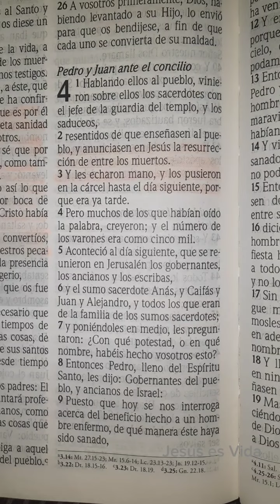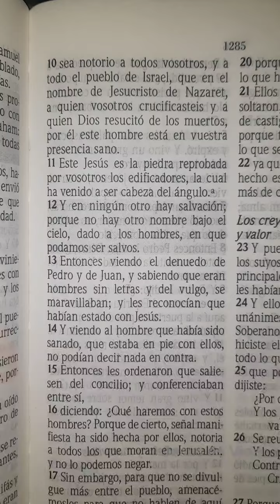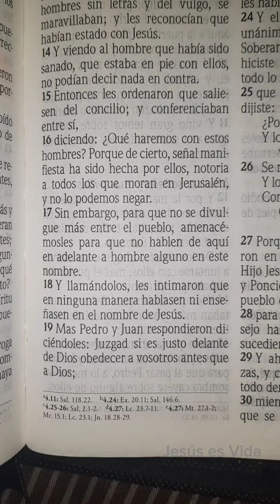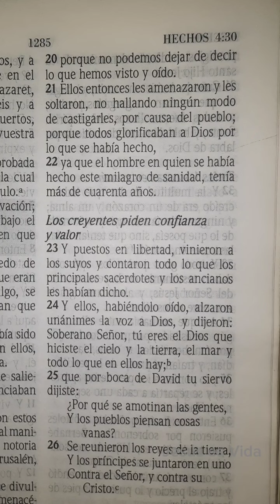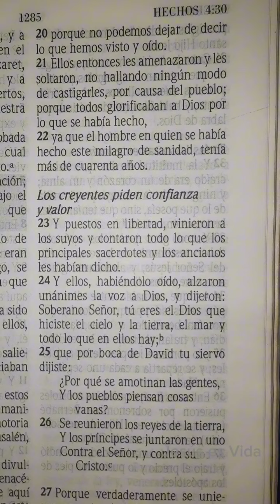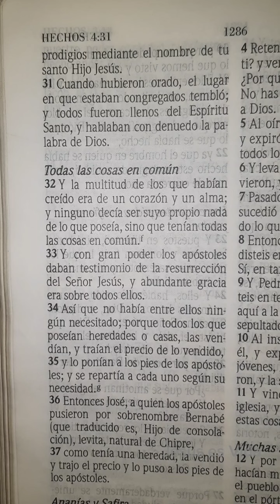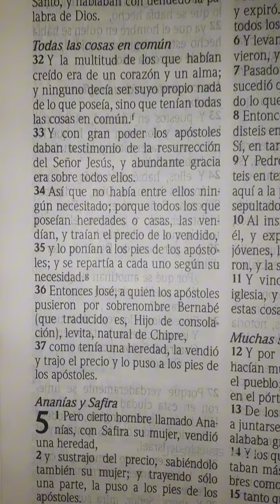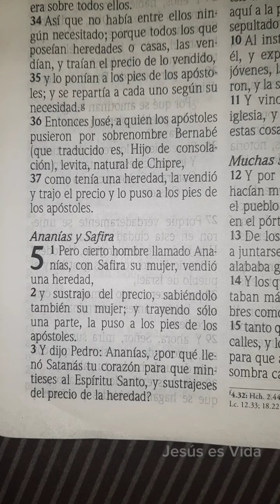LIBRO DE HECHOS | CAPÍTULO 4 | PEDRO Y JUAN ANTE EL CONCILIO